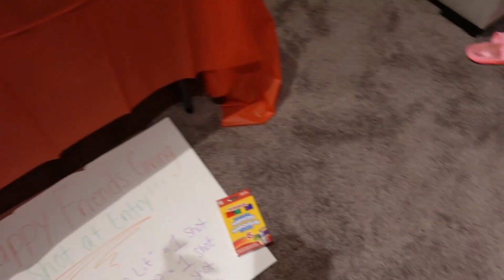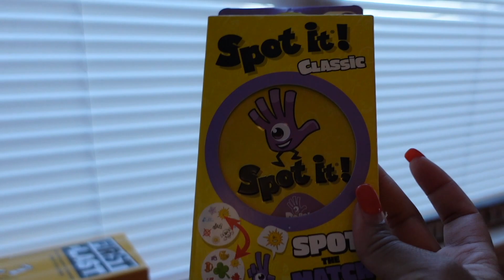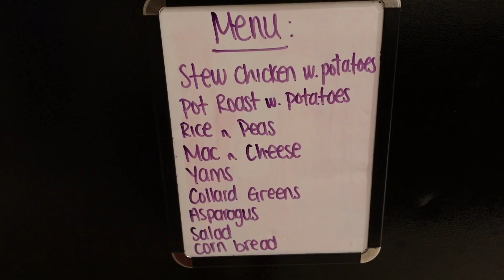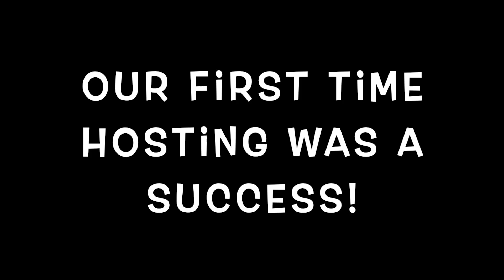Hosting our FIRST Friendsgiving! | First time hosting was a success!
Grateful and blessed to have a home and food and be able to celebrate with friends! HOPE YOU ENJOYED THE VIDEO 🤍